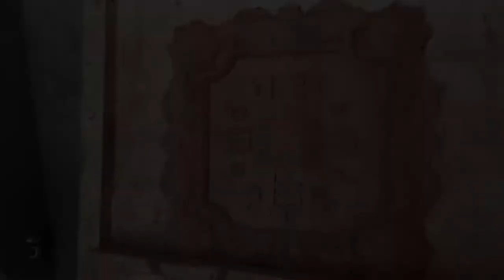Amazing Wooden Wall Clock